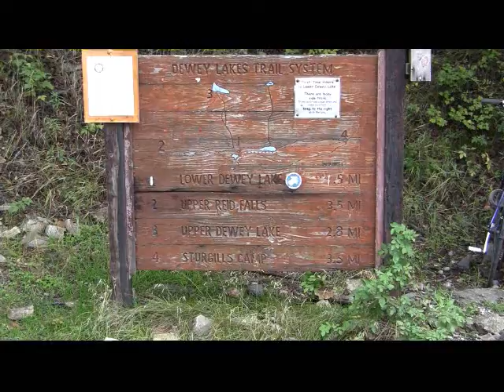Skagwayhike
Hike up to the lower lake in Skagway, Alaska